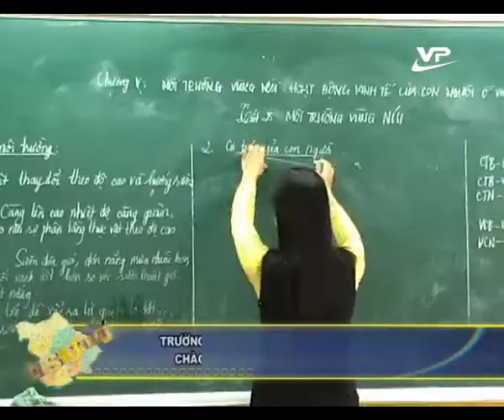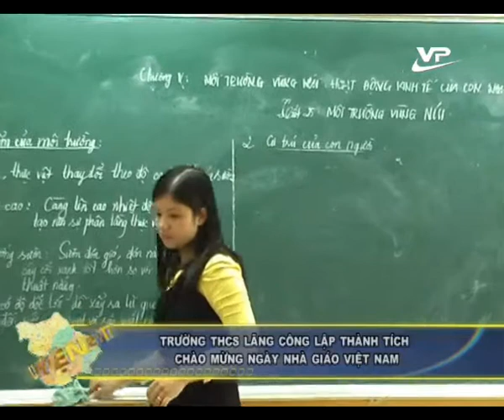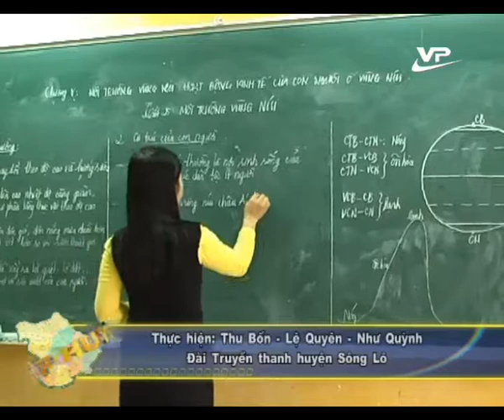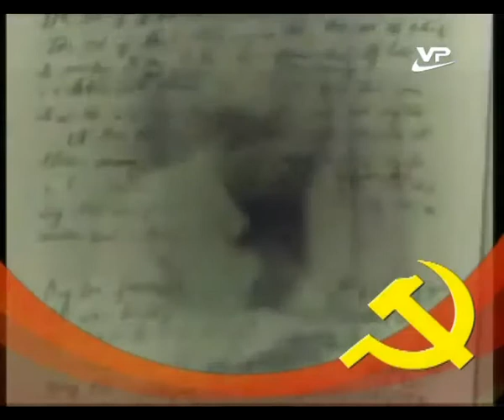Thời sự cấp huyện 16.11.2014